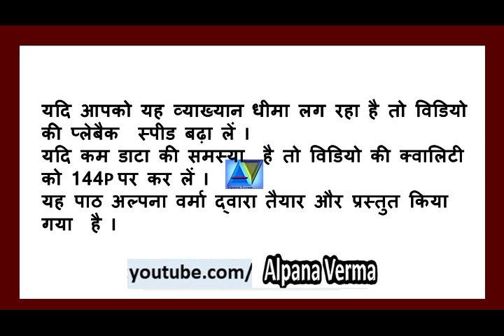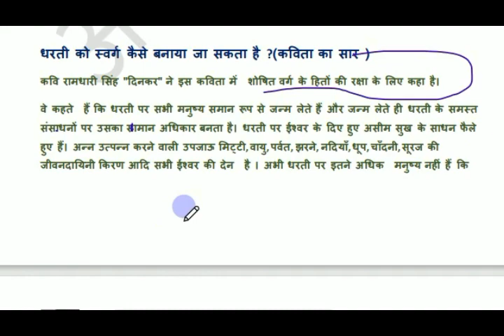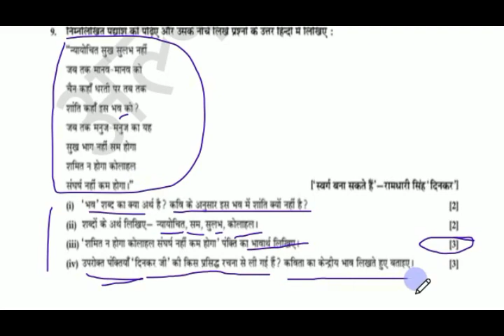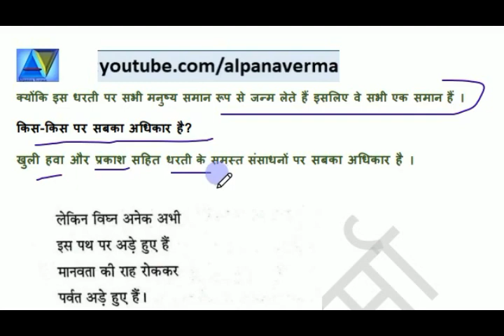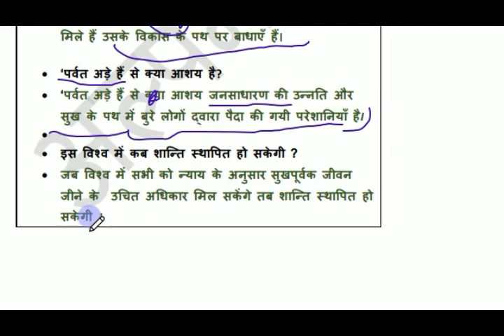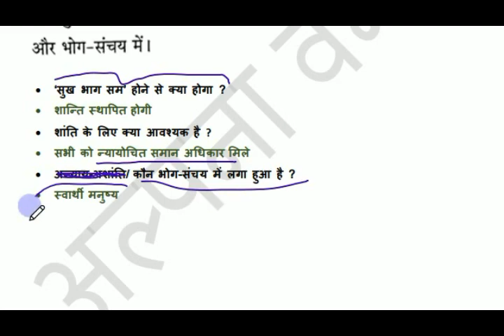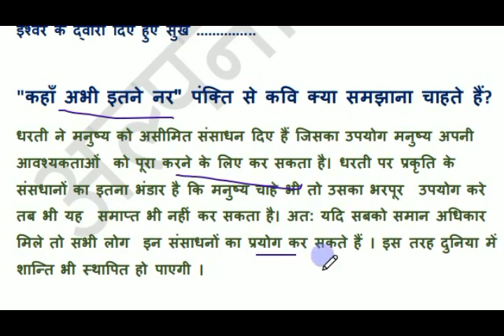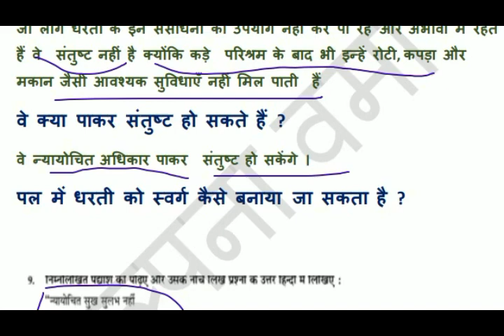Swarg bana sakte hain /Q Answers /स्वर्ग बना सकते हैं /कविता /प्रश्न -उत्तर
Swarg bana sakte hain/ Q Answers
स्वर्ग बना सकते हैं /कविता /प्रश्न -उत्तर
ICSE Class 9 & 10 Hindi
कविता की व्याख्या यहाँ देखें :
शब्दार्थ—
क्रीत- खरीदी हुई
जन्मना- जन्म से
समीरण- वायु
मुक्त – बाधारहित, आज़ाद, स्वतंत्र
शमित – शांत
विघ्न- बाधा
भव- भविष्य
सम- समान
कोलाहल- शोर
भोग- उपयोग में लाना, ऐश
संचय- जमा करना
विकीर्ण- बिखरे हुए
तुष्ट- संतुष्ट
Video lesson prepared and presented by Alpana Verma